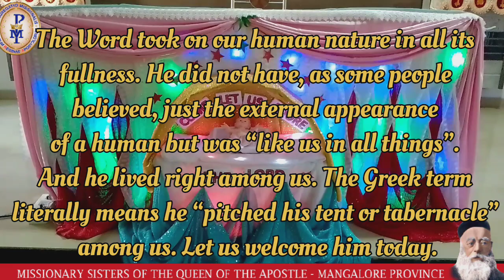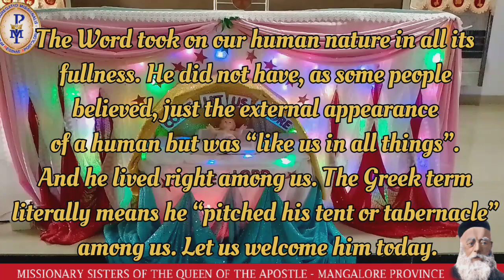Relax for one minute with the Word of God.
Relax for one minute with the Word of God - 31/12/2022 - Reflection.
Let us experience the power of his Word